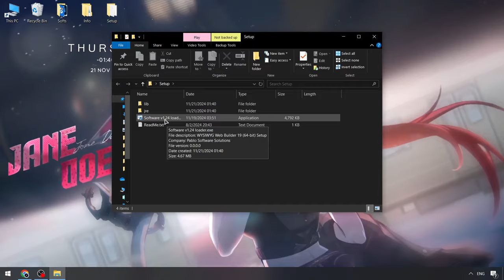Download Free Blox Fruits Script Menu [2024] | Byfron Bypass Blox Fruits Executor [UPDATED 2024]